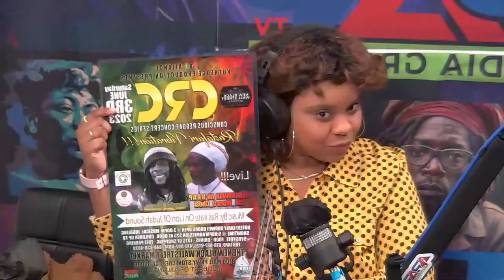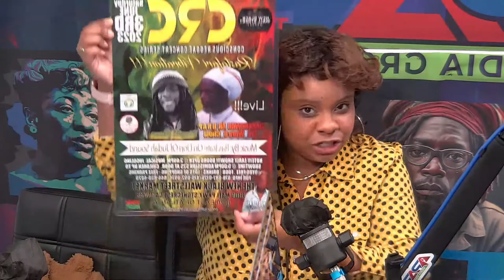ISLAND HEAT - Women in Caribbean Music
The Island Heat Radio Show - the best from yaad to the street!
We feature Caribbean music, culture, and topics.